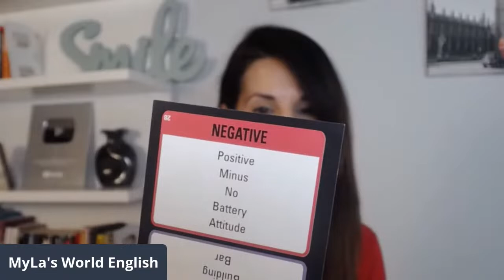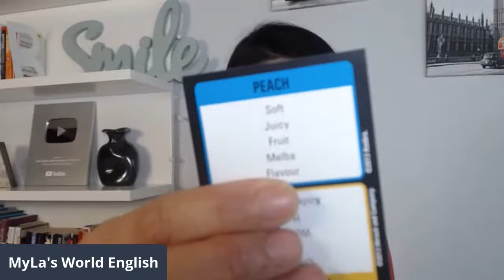Esercita il tuo inglese giocando a Taboo!! 🙊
Ciao a tutti, hi everyone!

I don't know about you, but I've had a long and look forward to a relaxing evening :) So, how about we play one of our favourite games? Taboo!! It's great fun and a great way to practise our English.

See you at 9pm!!

Welcome to my brand new YouTube channel and Facebook page! 🤗

Get daily English tips and practise chatting with our live English tutorials Monday - Friday, 9pm, on this channel.

If you enjoy these tutorials, share them with your friends.
👉Myla's World English👈